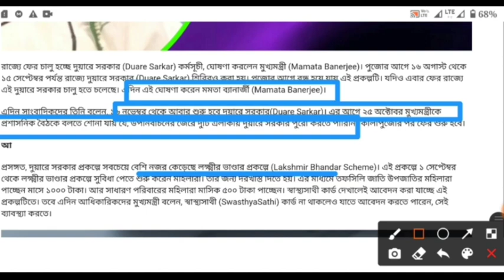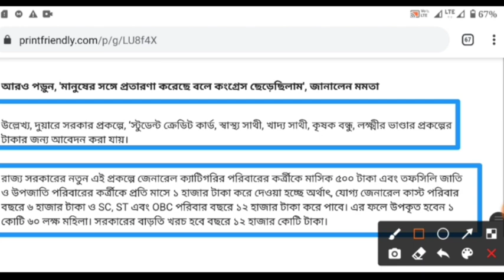১৬ তারিখ থেকেই শুরু মহিলাই পাবে ১৫০০+৩০০০ টাকা মমতা জানালো, কিভাবে নাম তুলবেন? wb new scheme 2021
১৬ তারিখ থেকেই শুরু মহিলাই পাবে ১৫০০+৩০০০ টাকা মমতা জানালো, কিভাবে নাম তুলবেন? wb new scheme 2021